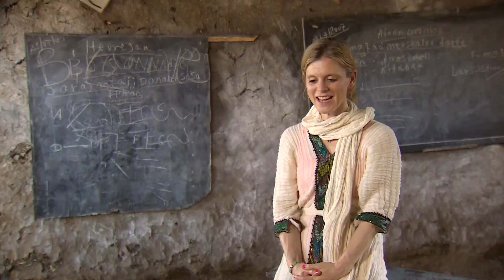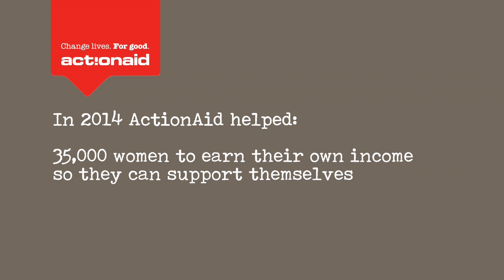Emilia Fox visits ActionAid Ethiopia | Violence against women and girls | ActionAid UK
ActionAid are working in Ethiopia to prevent gender-based violence and enable girls to go to school.

Actress Emilia Fox is an ActionAid ambassador. In this video she visits women and girls fighting for an education and women's rights in Ethiopia.

To find out more about our work to empower women and girls please